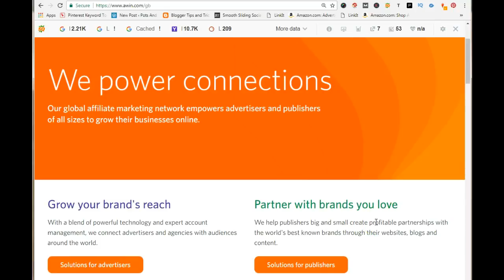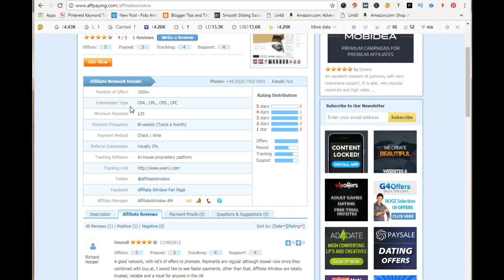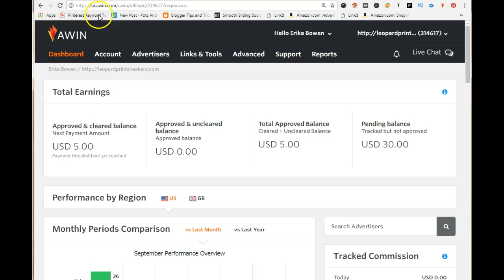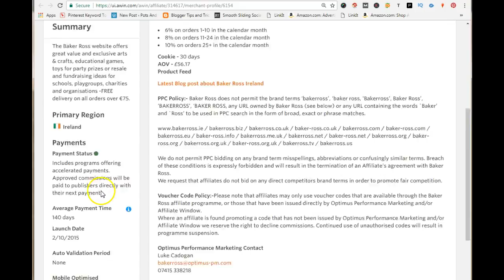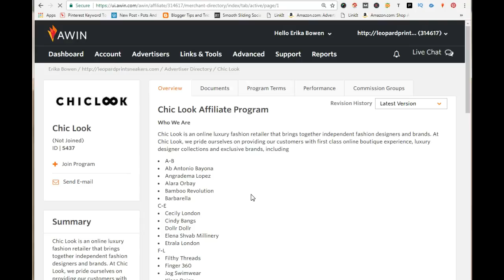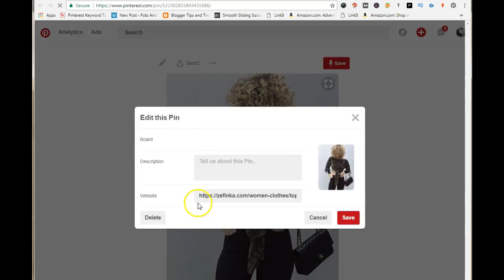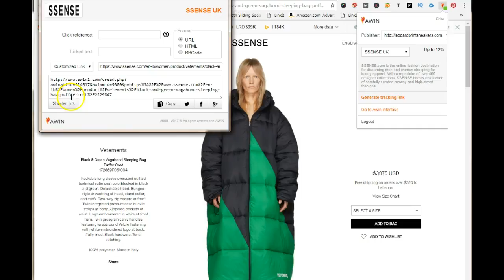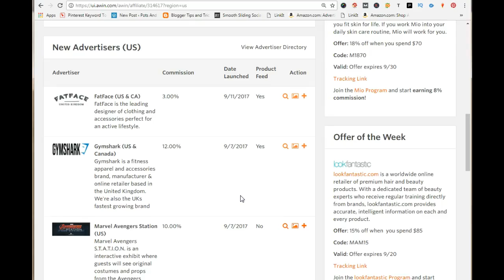Affiliate Programs|High Paying Affiliate Programs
Affiliate programs|affiliate marketing programs for fashion bloggers, lifestyle blogger, travel blogger, youtubers and soo much more!

Learn step by step how to start promoting products using this affiliate network right away!

The fastest shortcut to becoming a 6 or 7 figure earner is to add a
high ticket program into your business or promote high paying
affiliate programs / become a business partner of one.

I hope you've got some value from this video and wish you the
best of luck on your marketing journey.